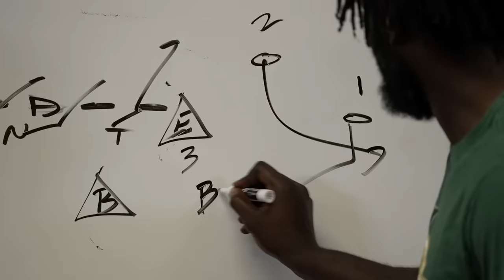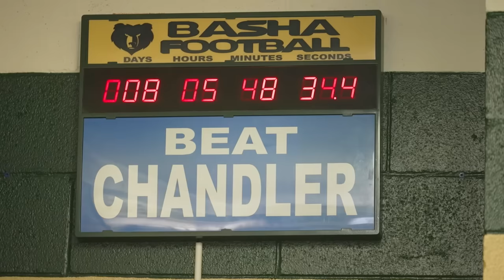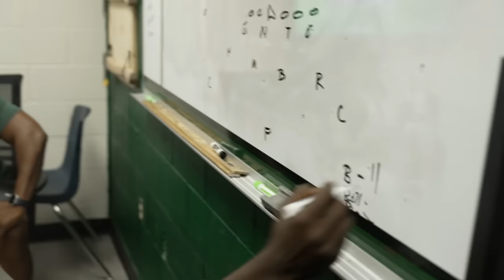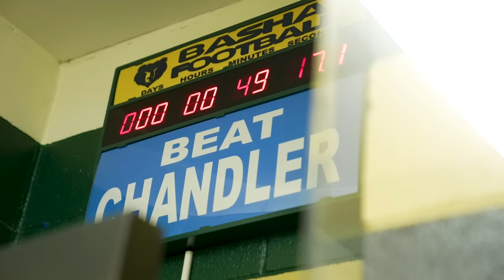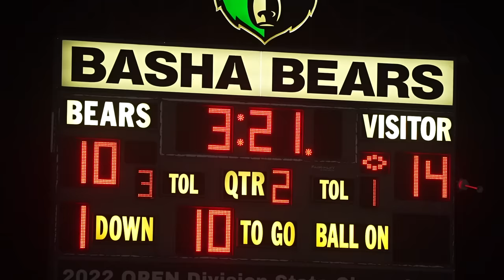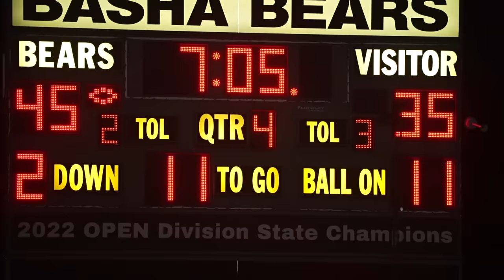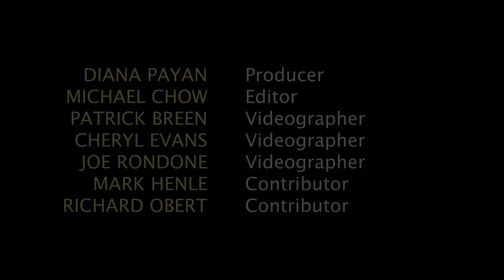From freshman to varsity, the BIGS prove they belong. Beyond the Gridiron: Basha - Episode 5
There's three big freshmen —running back Noah Roberts, offensive lineman Jake Hildebrand and defensive tackle Anitoni Tahi — making an impact. They all start. They all have had their moments. And they all look like men.
Roberts is 6-foot, 185 pounds. Hildebrand is 6-6, 285. Tahi is 6-1, 300. They're special freshmen. In The Arizona Republic's preseason Phenom 50 list for top incoming freshmen, Roberts was ranked No. 2 and Hildebrand 3. Tahi was ranked 11th.